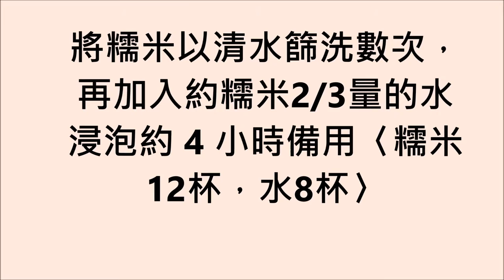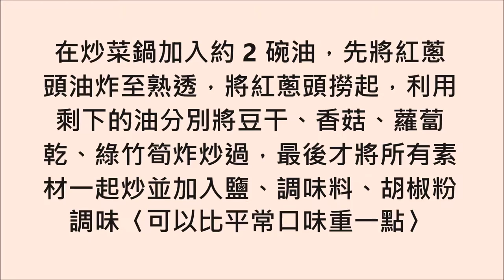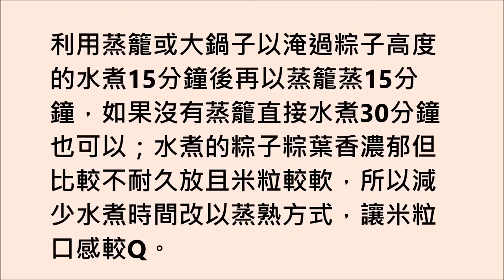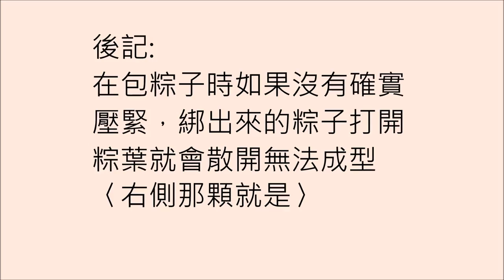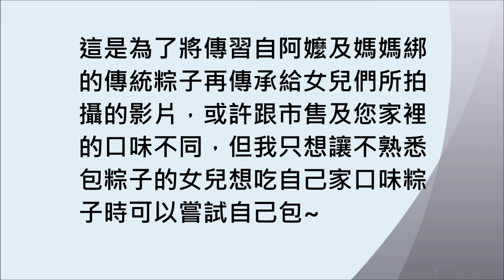傳統粽作法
說明